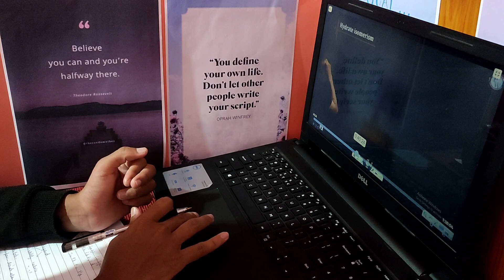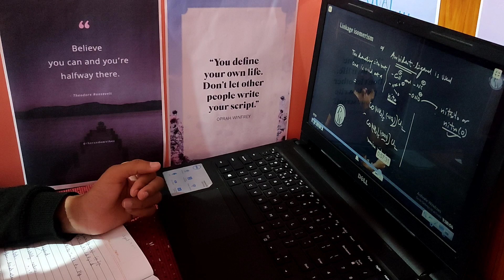🛑😱study live with me 😱🛑mbbsmotivation mbbsabroad neet2023 neetmotivation mbbs morning with me 😱